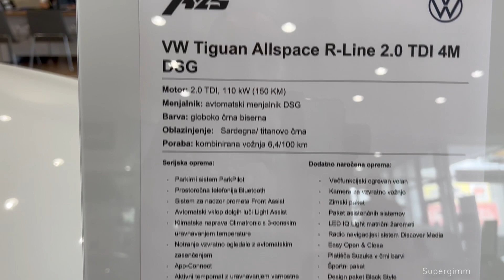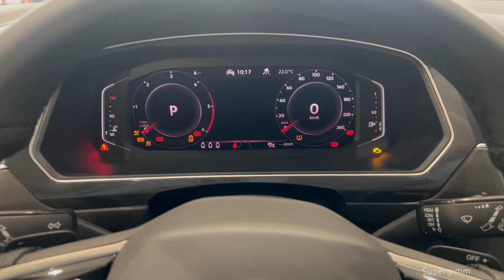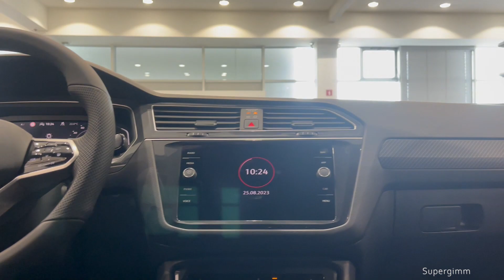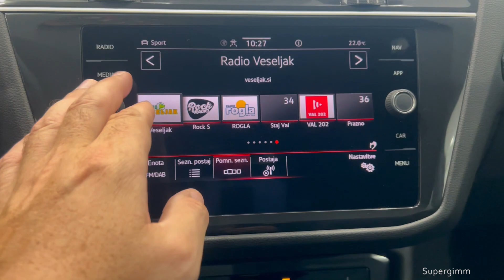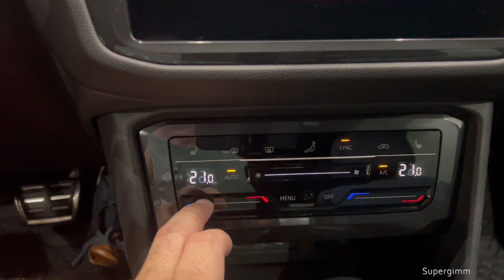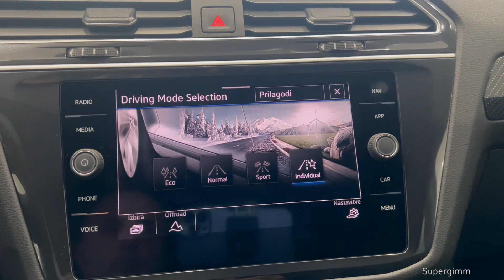New Volkswagen Tiguan ALLSPACE R-Line 4motion 2023 - Visual review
Full visual review of the New Volkswagen Tiguan Allaspace 4motion R-Line 2.0 TDI 2023!